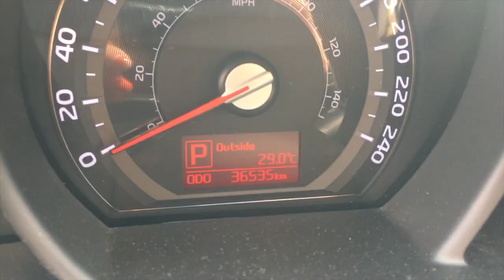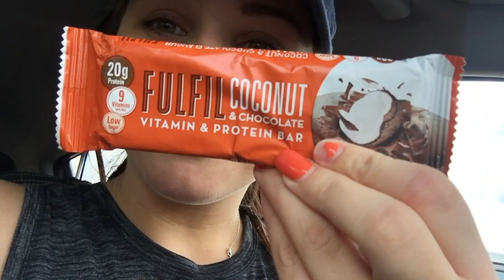Back to School Tips and Tricks| Emma Wilson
Hi guys!! This is more of a personal video but I thought it would be good to share my story and give my advice.
 I hope you enjoyed my vlog w tips and tricks on how to survive first year!

Music

Love Lost by Aerocity